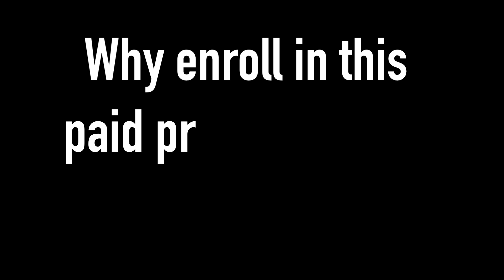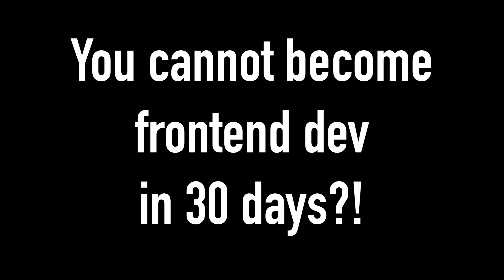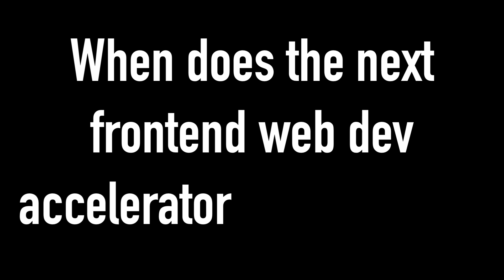Final call - I'm closing the 30-Day Frontend Accelerator Program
This is your final chance to enter the 30-day frontend accelerator program starting on 1st Jan 2021.

Steps:
2. Fill out this Google Form
3. Wait for my reply!

We will cover:
1. HTML
2. CSS
3. JavaScript
4. React
5. Material UI
6. Backend introduction (if time permits)
7. How to proceed next/What to do next